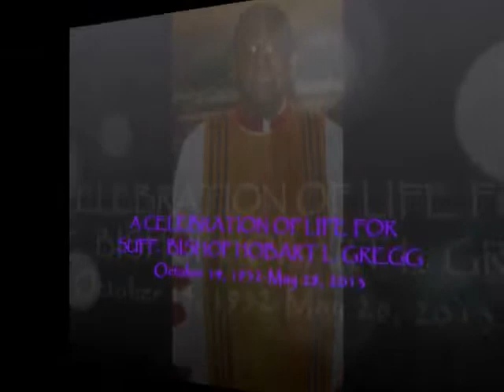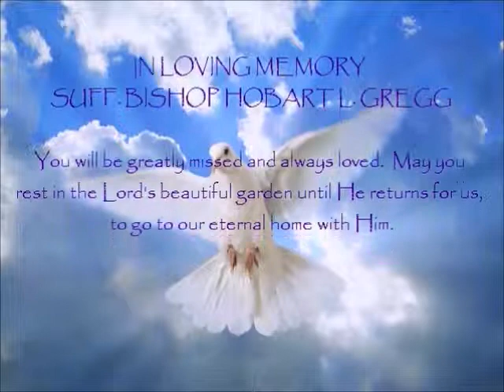"Celebration Of Life For Suff. Bishop Hobart Gregg" Funeral Service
King's Chapel Assembly
Presents A Snippet Of A Celebration Of Life For Suff. Bishop Hobart Gregg

Bishop Ronald Young brought the Word for the afternoon

The Full Video of the Memorial, Funeral and Slide Show Is On Sale Now